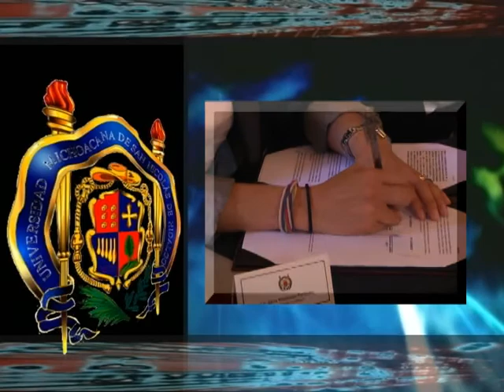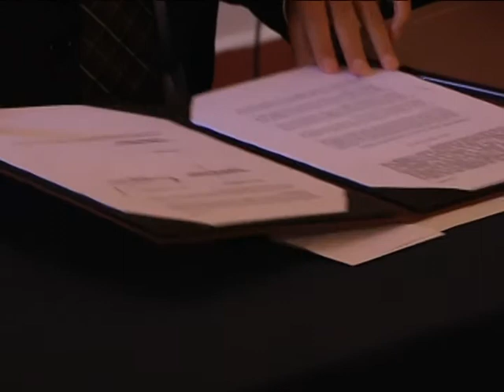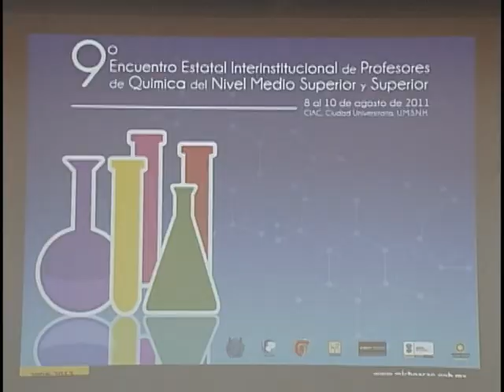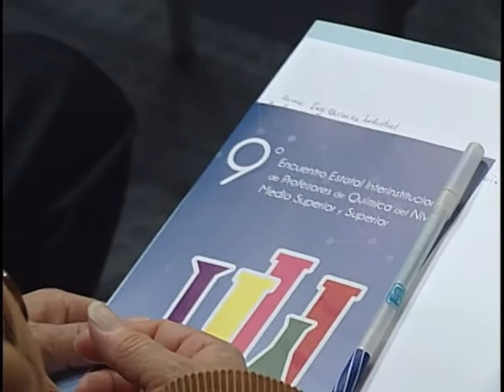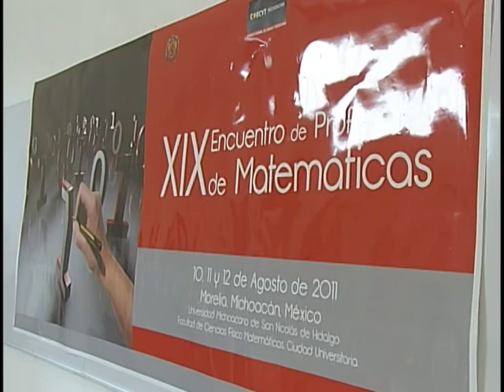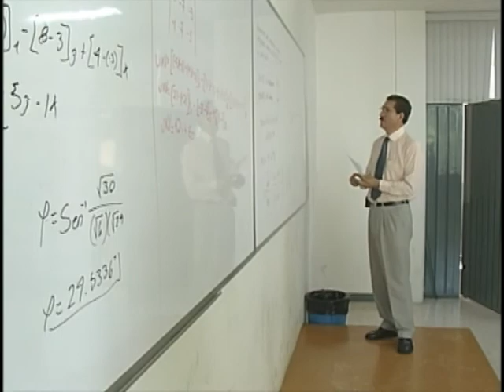LOS NICOLAITAS 13 DE AGOSTO PARTE 1